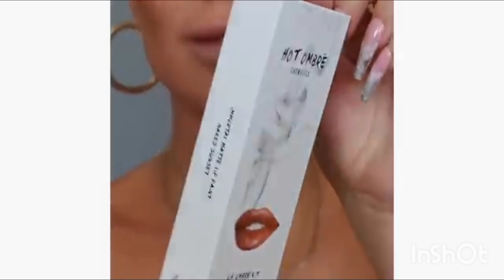lipstick makeup Turtorials& Gorgeous